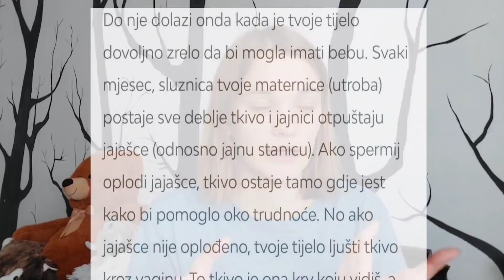Girl talk ep.5 - moja 1.menstruacija; iskustvo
Nadam se da vam se sviđa.
Hvala vam svima koji me podržavate i sa mnom proživljavate moj život, volim vas jako puno.